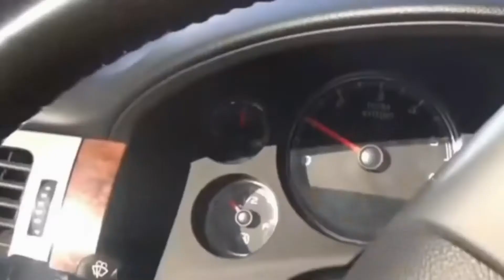Epic Police Chase Beaming Drive | Pursuit of Criminals | Car Crash Dash Cam | 2021 | Best Moments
This compilation of car crashes will show you 3C & W- Crazy Drivers and Car Crashes 2021. Enjoy watching. Drive safely and take care of yourself and others.

Accidents happen | Car Crash 2021 | Car Crash Compilation USA Canada Europe Russia | Dashcam lessons

This video has a great educational value which will help the viewer to learn safe driving as well as better road safety. Also, from the footage and additional information, a viewer can learn the consequences of bad driving and can educate his/her self with better driving safety. This process also gives our video a great educational value.